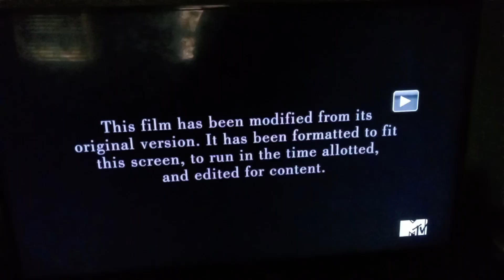Opening To Clueless On MTV 10/13/2014 (DVR REC)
Dish Rating Stat: PG-13, TV-14 (L,SC)